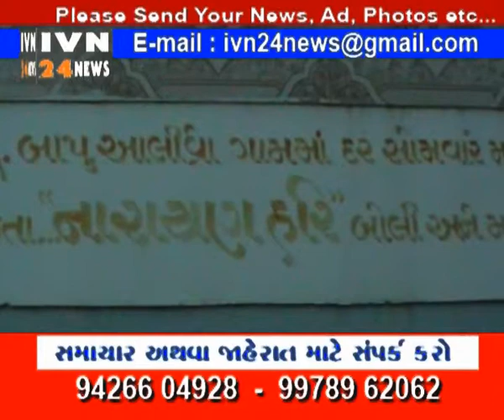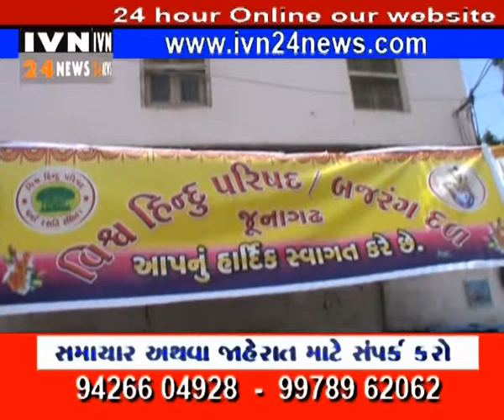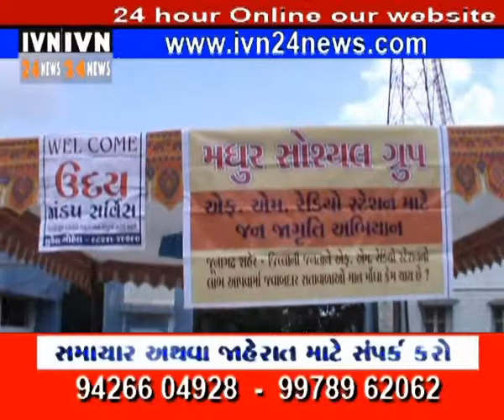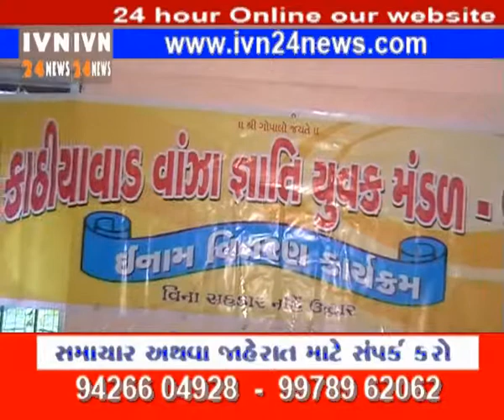Ivn24news|Ivn Media|Samachar|News|Gujarati News|India News